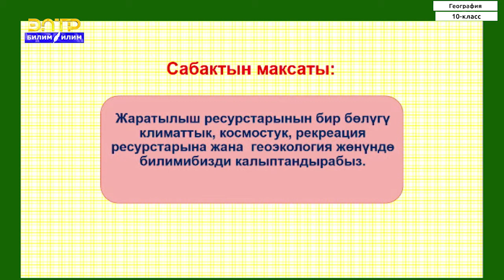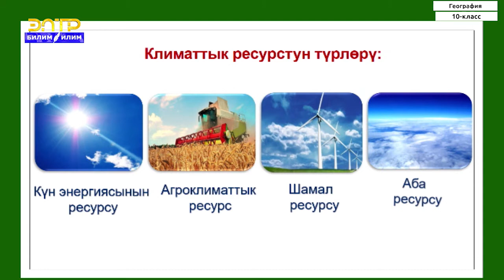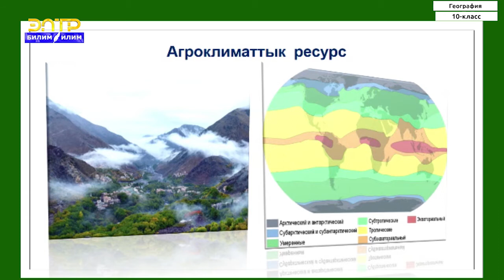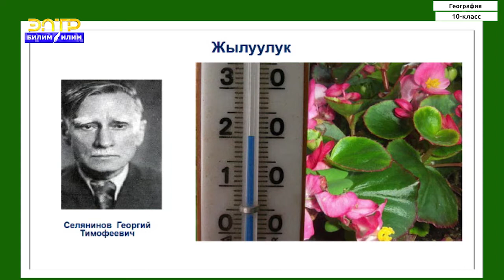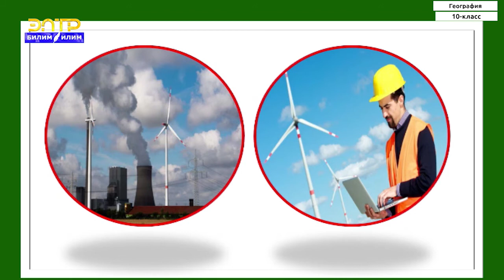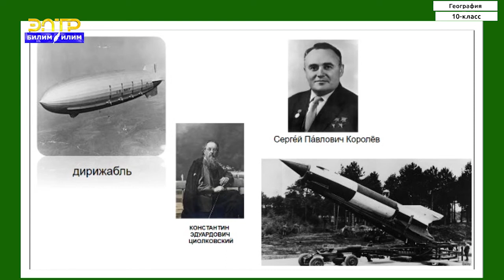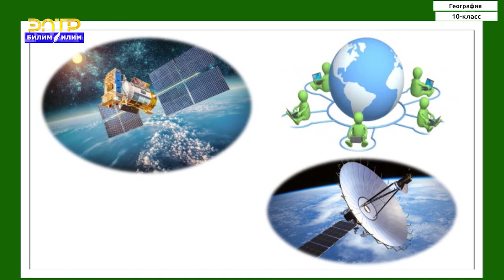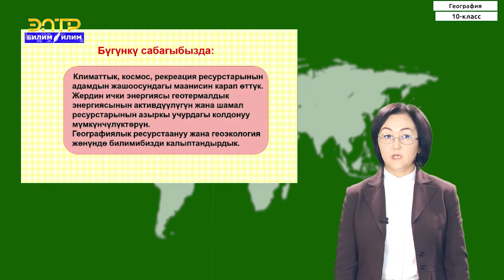10-класс|География|Климаттык,космос,рекреация ресурстары. Географиялык ресурстаануу жана геоэкология